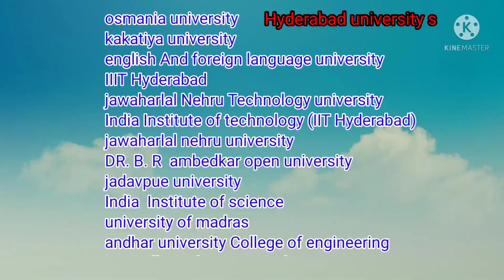hyderabad comparison Visakhapatnam హైదరాబాద్ విశాఖపట్టణం తేడాలు